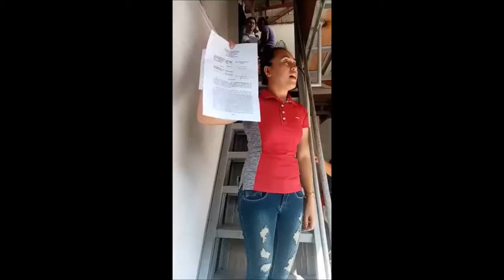KAPA QC New Rules Update 06 04 2019